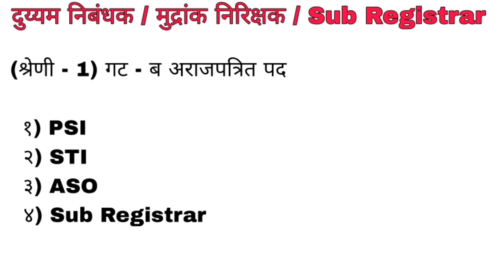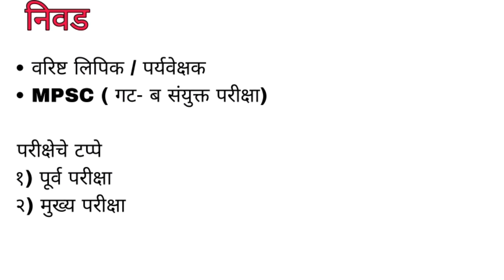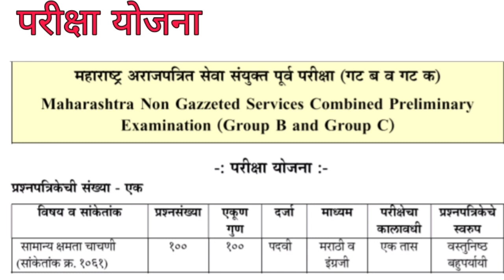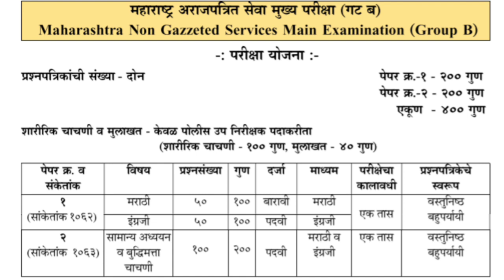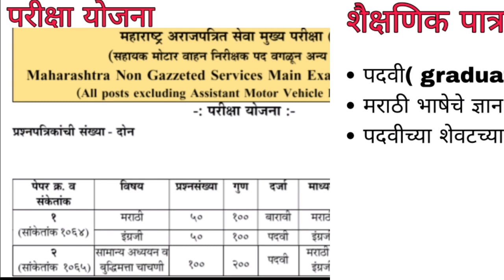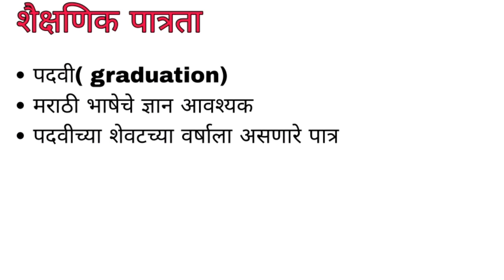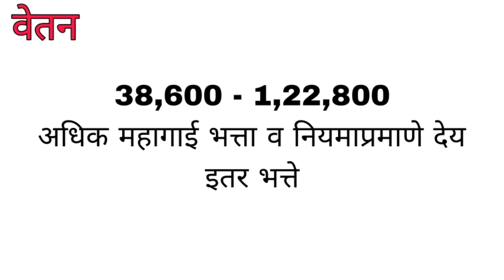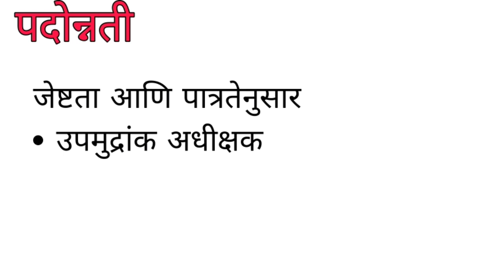दुय्यम निबंधक संपूर्ण माहिती || Sub Registrar Information In Marathi || Group B Post List